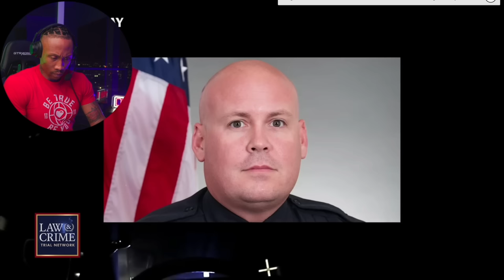Georgia Man Shoots at Cops with AK-47 after Deadly High-Speed Chase [REACTION!!!]